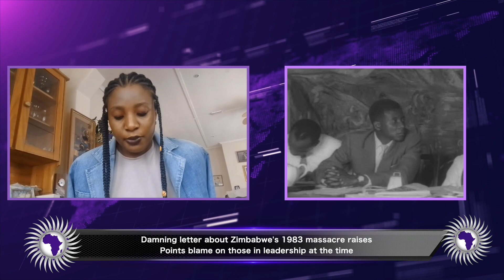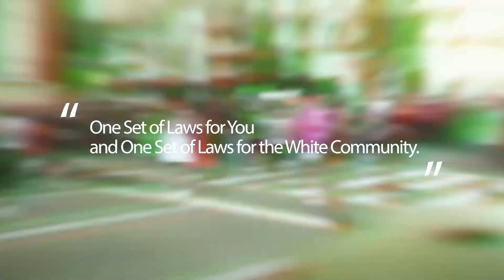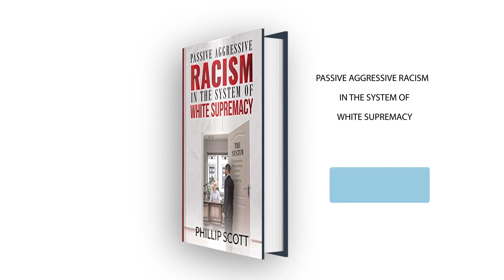Moment of Madness M*ssacre That Sparked Tribalism Amongst Zimbabweans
Maritawana Dhliwayo reports on what sparked tribalism in Zimbabwe.